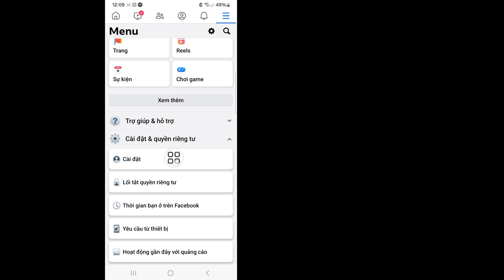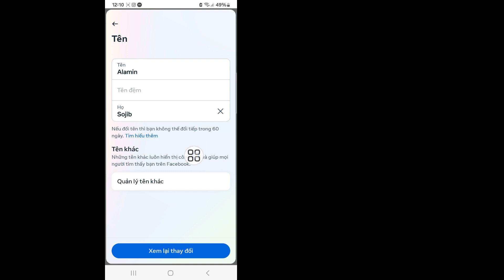Cách đổi tên của bạn trên Facebook (Cập nhật năm 2024)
Ở đây Trong Video này tôi sẽ hướng dẫn bạn [Cách đổi tên trên Facebook].  video này cẩn thận và đừng bỏ qua video này nếu bạn bỏ qua video này thì bạn sẽ không hiểu rõ lắm nên nếu có vấn đề gì bạn có thể hỏi tôi và bình luận bên dưới tôi sẽ cố gắng giải quyết vấn đề của bạn nếu bạn thích video này thì hãy nhấn thích và  đăng ký kênh của tôi cảm ơn bạn.🙏

  Các truy vấn liên quan khác:

  đổi tên facebook kaise kare
  cách đổi tên hồ sơ facebook bằng tiếng Hin-ddi 2022
  facebook ka profile me nam kaise badle tiếng Hin-ddi 2024
  facebook dark mode trên kaise kare facebook đổi tên hồ sơ facebook video ngắn cách đổi tên facebook trước 60 ngày
  cách đổi tên facebook 2024
  cách đổi tên facebook 2023 đổi tên facebook
  đổi tên facebook
  cách đổi tên trên facebook vấn đề đổi tên facebook

Thay đổi tên của bạnTrên Facebook
facebookĐổi tên